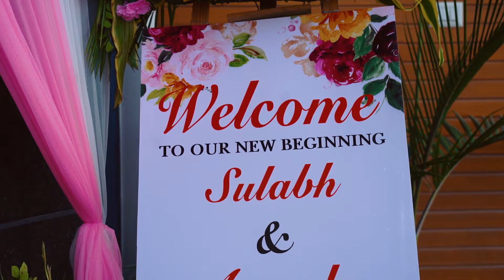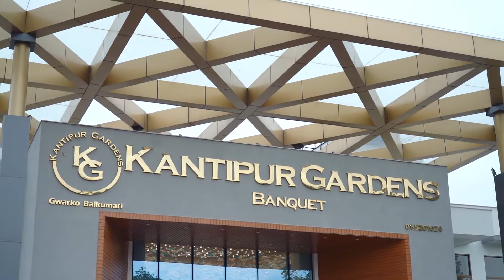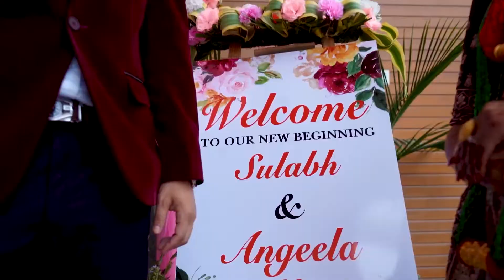BEST CINEMATIC WEDDING|| SULABH & ANGEELA || RAJU NEUPANE STUDIOS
"Unfold your stories with us"

We are pleased to be the part of your journey.
Much love from team Raju Neupane Studios 🙂

Best wishes to our beautiful couples. We wish them beautiful life ahead.
A Raju Neupane Studios Production.
Re uploading this video into another channel is not permitted.